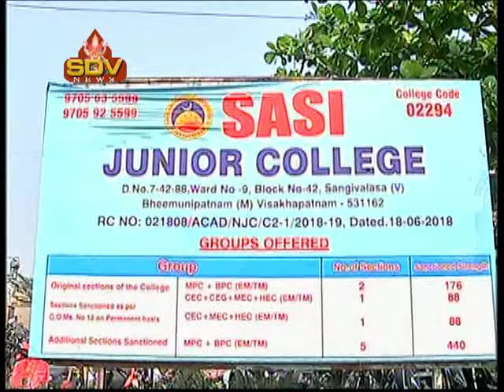ఇంటర్ ఫలితాల్లో ప్రభంజనం సృష్టించిన శశి విద్యార్థులు..